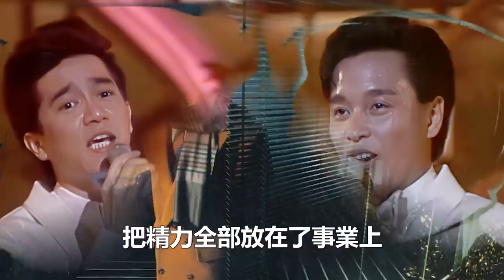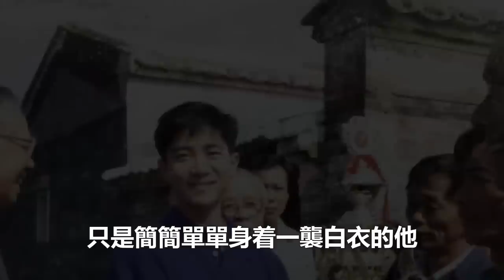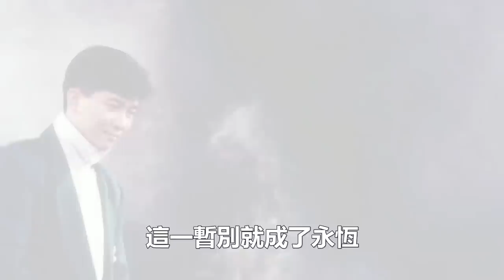陳百強母親去世，何超瓊每月給10萬內幕驚人，生前沒有利用兒子名號賺錢，真實原因讓人感動，何超瓊28年還沒忘陳百強！隱瞞多年分手內幕太驚人，何超瓊